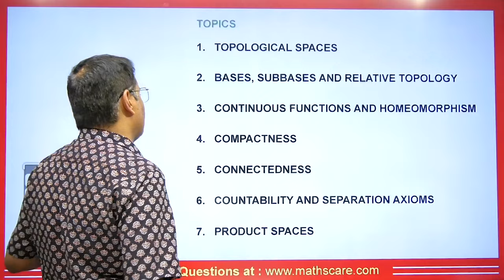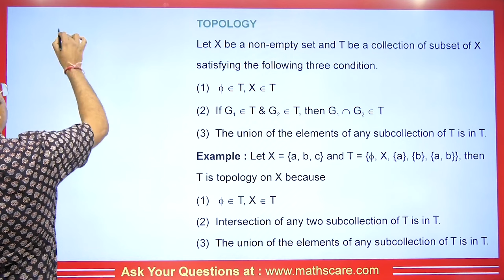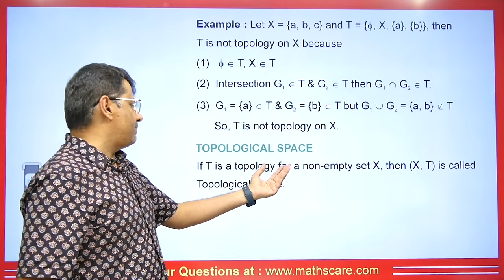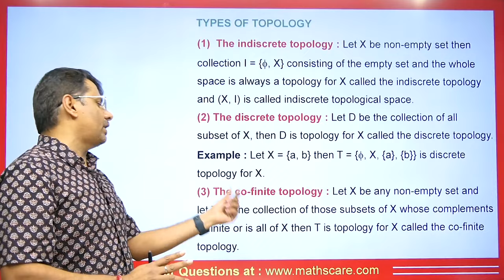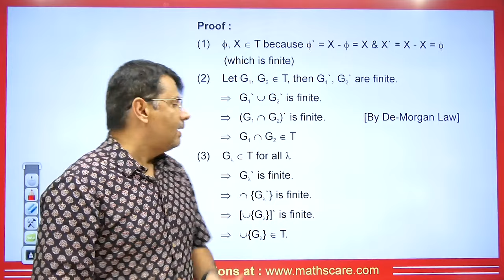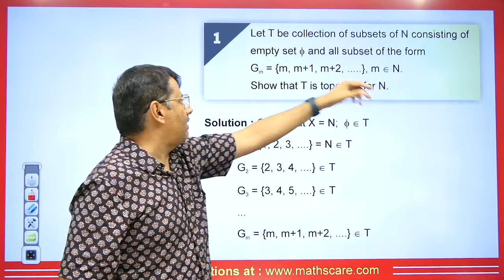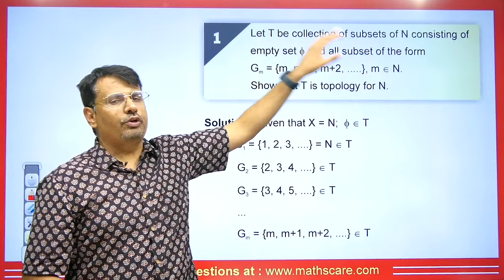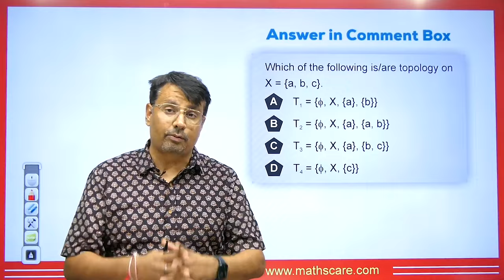Topology | Definition Of Topology With Example | Co countable and Cofinite Topology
This video lecture on the "Definition Of Topology With Example". This is helpful for the students of BSc, BTech, MSc and for competitive exams where Real Analysis is asked.

1. Definition of Topology
2. What is Topology and Topological Space with Example
3. What is Cofinite Topology
4. Cofinit  & Co Countable Topology With Examples
5. Overview Of Topology
6. This is helpful For B.Sc & Engineering Mathematics

⏱Time Stamp⏱
→0:00 - Introduction of video on Topology
→0:23 - Overview on the topics of Topology
→1:29 - What is Topology
→2:25 - Example 1 on Topology
→4:11 - Example 2 on Topology
→5:25 - What is Topological space
→5:34 - Types of Topology
→7:53 - Proof of co-finite Topology
→9:53 - More Types of Topology
→11:13 - Q1 on Topology
→13:48 - Q2 on Topology
→15:24 - Q3 on Topology
→16:12 - Question for the comment box
→16:20 - Conclusion of the video

1) Discrete Mathematics Sets, Function & Relation.
2) Discrete Mathematics Hasse Diagram, Lattice & Combinations
3) Discrete Mathematics Propositioned Logic
4) Discrete Mathematics Finite State Machine
5) Discrete Mathematics Recurrence Relation & Generating Function
6) Discrete Mathematics Graph Theory

1) Discrete Mathematics for bsc 3rd Year
2) Discrete Mathematics for bsc 2nd Year
3) Discrete Mathematics for bsc 1st Year
4) Discrete Mathematics for B.Sc. Engineering
5) Discrete Mathematics for B Tech 2nd Year

Dr.Gajendra Purohit